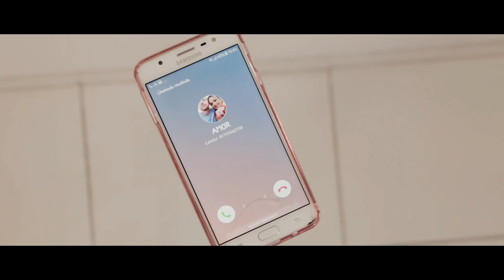Chandere -Bateu Saudade em mim .Feat Sarah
Canal da GRAVADORA FABRICA DE BEATS, a maior produtora de conteúdo audiovisual de música  do Brasil.
Especializado em videoclipes ,Produção Musical e Suporte a cantores.
Horário de atendimento: De Seg à Sex das 10h às 19h

São mais de 40 Artistas Produzidos Entre Beats /Produção Musical /Assessoria/Suporte/videoclipes a "Fabrica do Sucesso" é a maior produtora especializada em Rap mais conta com outros estilos musicais como Gospel/Funk/MpB e vem inovando e Lançando novos Artistas para o Mercado Musical